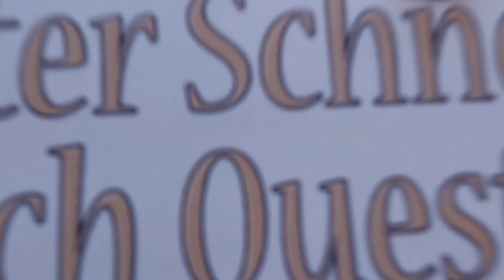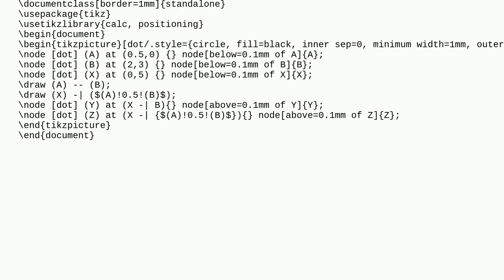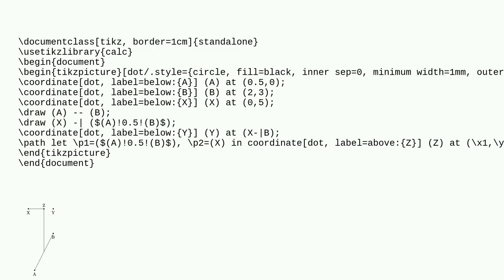Tex: Intersection - of a named and a calculated coordinate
Intersection - of a named and a calculated coordinate

A special thanks goes out to the community

  tikz-pgf coordinates